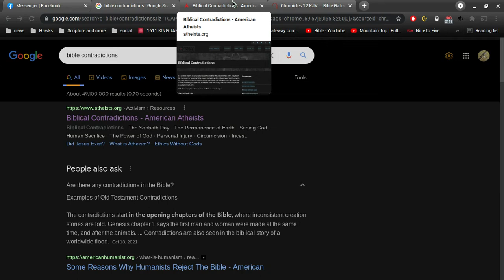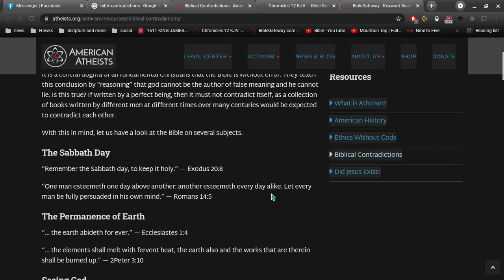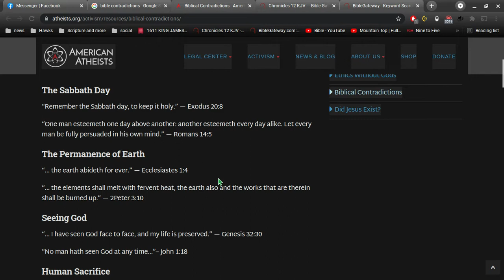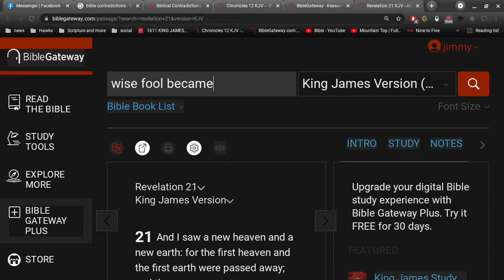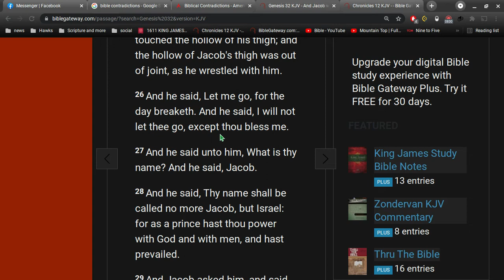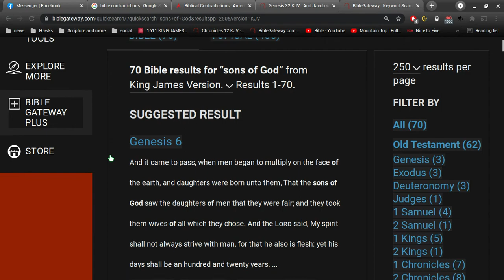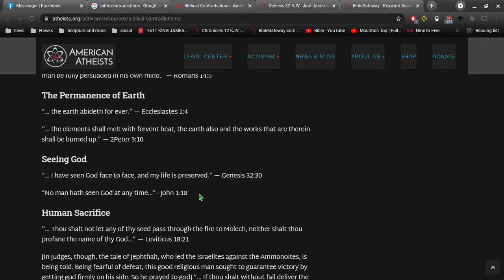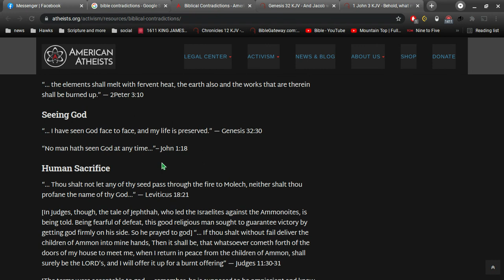ut oh Bible Contradictions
the scripture cannot be broken